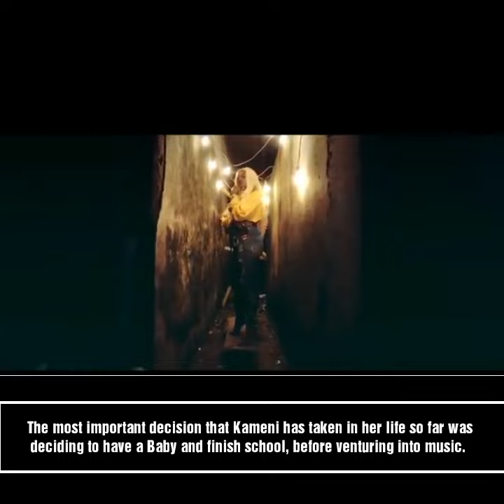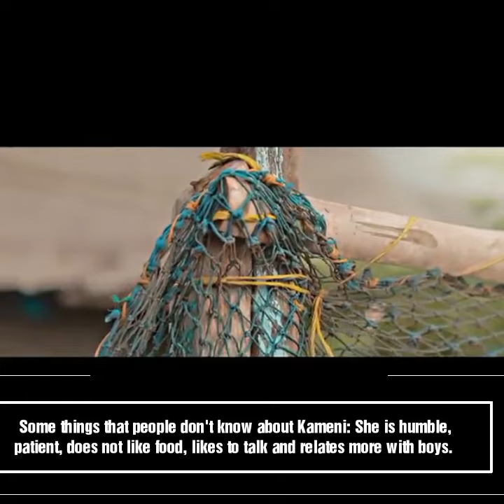You didn't know this about Kameni!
Ebude Kate Kameni is a Cameroonian artist better known as Kameni. She gained entrance into the entertainment scene by delivering inspirational heart-touching freestyles and covers of already existing popular songs. Signed to Mr Leo's Lionn Production, her uniqueness, compared to other artists is her ability to write her own lyrics, sing them as rap and also as solos. Her versatility, unique charisma, and energetic flow is what makes her an all round favorite!